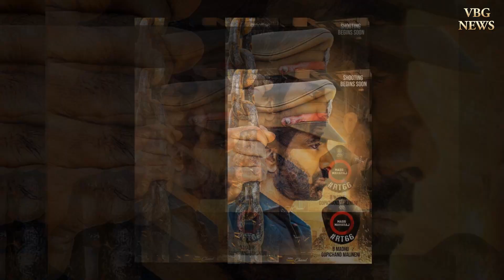రవితేజ 'క్రాక్' ఫస్ట్ లుక్..! | krack | Ravi Teja | Shruti Haasan | Gopichand Malineni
krack,
krack first look,
krack New Look,
krack Motion Poster,
krack first look teaser,
Ravi Teja first look,
krack poster,
Ravi Teja,
disco raja Movie,
Ravi Teja vi anand movie,
disco raja,
Vi Anand,
Ravi Teja new Movie,
Nuvvu Naatho Emannavo song,
disco raja songs,
disco raja Teaser,
disco raja Trailers,
disco raja Release date,
disco raja Movie updates